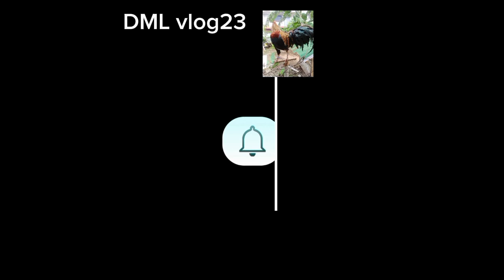what kind of breed is this ? please name it...